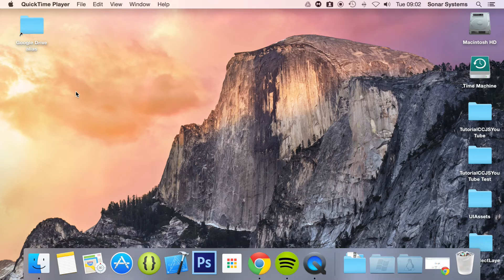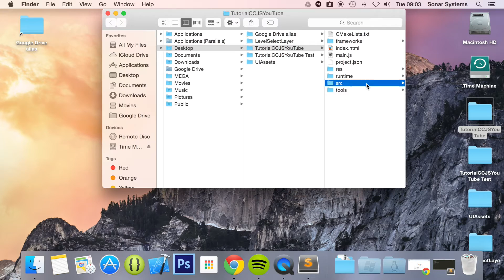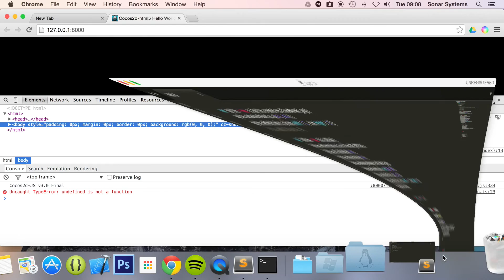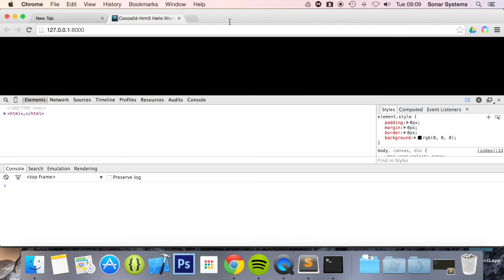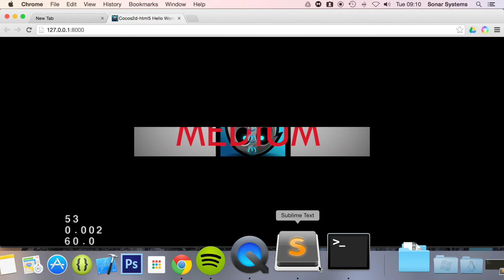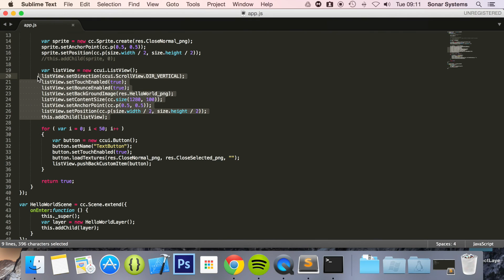Cocos2d-JS v3 Tutorial 76 - UIListView